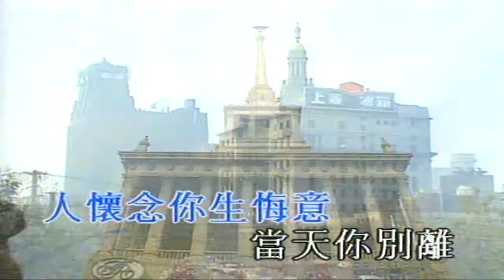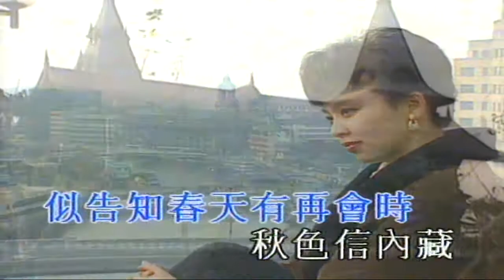紅葉斜落我心寂寞時（音樂）鍾鎮濤